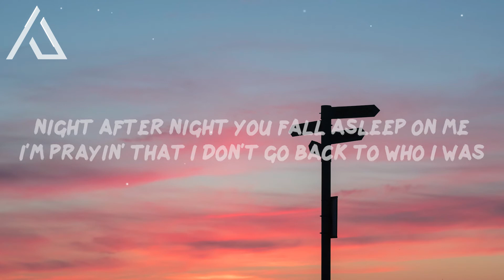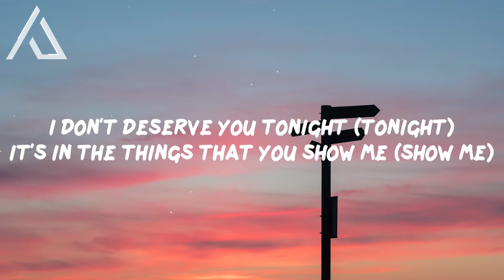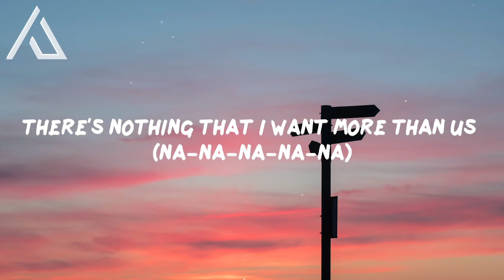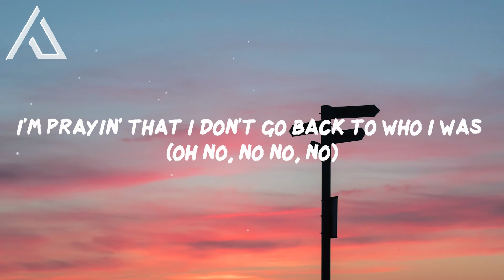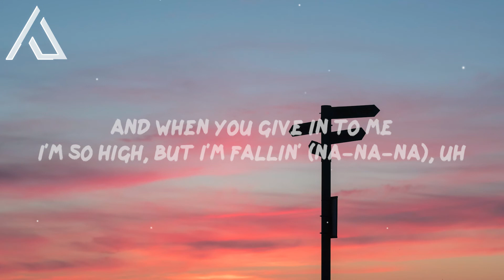Justin Bieber - Deserve You (Lyrics) 'I feel like I don't deserve you tonight'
Justin Bieber - Deserve You (Lyrics)
Song: Justin Bieber - Deserve You

💙 I feel like I don't deserve you tonight (Tonight)
It's in the way that you hold me

🎤 Lyrics: Justin Bieber - Deserve You

[Verse 1]
When I'm in my thoughts sometimes
It's hard to believe I'm the person you think I am
The person that you tell me you love
I'm on my ten thousandth life
Nine thousand nine hundred nine and it slipped my hands
But this the one I'm not givin' up

[Pre-Chorus]
Night after night you fall asleep on me
I'm prayin' that I don't go back to who I was

[Chorus]
I don't deserve you tonight (Tonight)
It's in the things that you show me (Show me)
I need you, don't let me go
Need you, don't let me go
I feel like I don't de-, I don't de-, I don't deserve you tonight

[Verse 2]
I can tend to hold things back
I need you more than I let you believe I do
'Cause you could think it might be too much, oh yeah
I don't wanna be my past
Oh, when we kiss, I'm alive and I feel brand new
There's nothing that I want more than us (Na-na-na-na-na)

[Pre-Chorus]
Night after night, you fall asleep on me (Sleep on me)
I'm prayin' that I don't go back to who I was (Oh no, no no, no)

[Chorus]
I feel like I don't deserve you tonight (Deserve you)
I don't deserve you tonight (Deserve you)
It's in the things that you show me (Oh)
I need you, don't let me go (No)

[Bridge]
Somewhere in the sky (Yeah)
The way your body fits on mine
And when you give in to me
I'm so high, but I'm fallin' (Na-na-na), uh
And now my eyes are locked on you (Yeah)
As you dance around the room (Yeah)
And finally, I'm right where I belong, oh-oh, ohh

[Chorus]
I feel like I don't deserve you tonight (I don't deserve you)
I don't deserve you tonight (I don't deserve you)
It's in the things that you show me (I can't live without you)
I need you, don't let me go (Hey)
I feel like I don't de- (I don't), I don't de- (I don't)
I don't deserve you tonight (You)

[Outro]
(I don't deserve you)
No, I don't, no
Gotta need you
I can't breathe without you